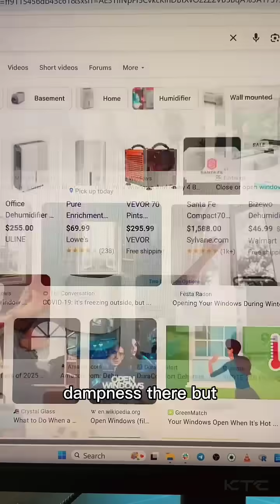How Your Home Can Make Sleep Apnea Worse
The #1 environmental factor that makes sleep apnea + snoring worse (Tap @apneareset to get the breathing protocol for better sleep as soon as tonight).

Most people think it’s just the size of their airway. But anything that inflames your airway makes it smaller — and smaller airways collapse more easily at night.

One big culprit: bedroom dampness + mold.

📊 In a study of thousands of people, those with mold/damp bedrooms had 50–70% more snoring than those without.

🏜️ Sleep in the Sahara Desert (kidding… unless you love sand).
🌬️ Open your windows in the morning to let damp air out.
💧 Get a good dehumidifier — one of the biggest game-changers.

But here’s the catch: reducing inflammation helps, but it doesn’t fix the underlying breathing problem.

That’s why I put together a custom protocol to retrain your breathing at night.